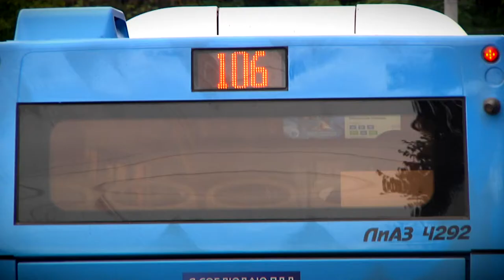В автобусах «Транспорта Верхневолжья» заработал пересадочный тариф